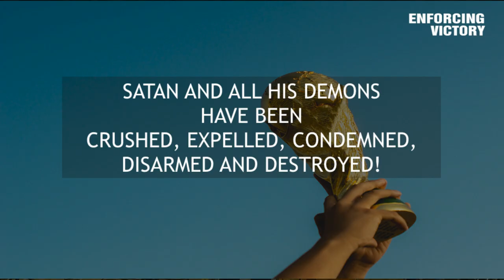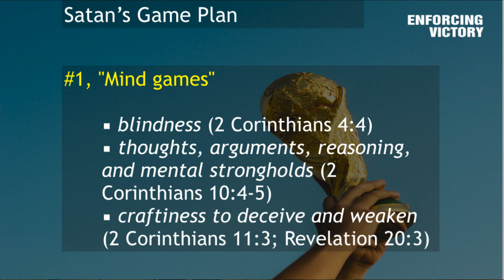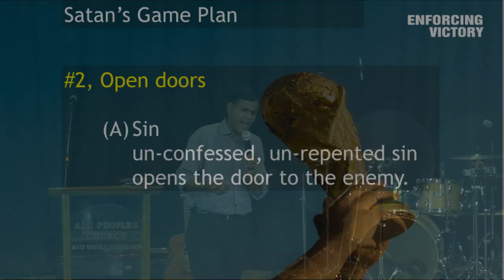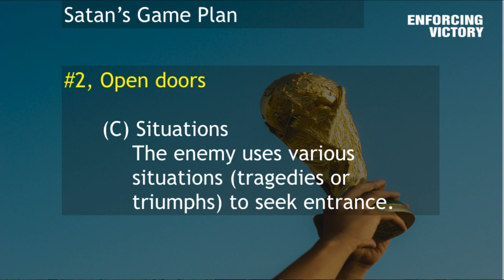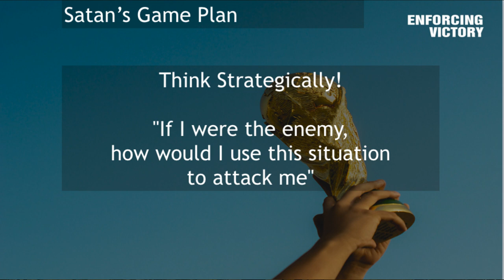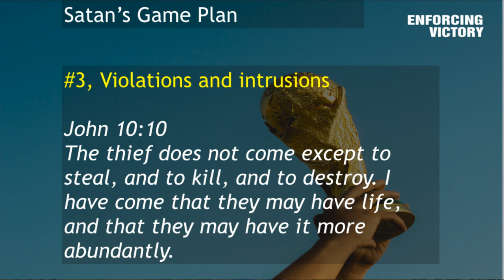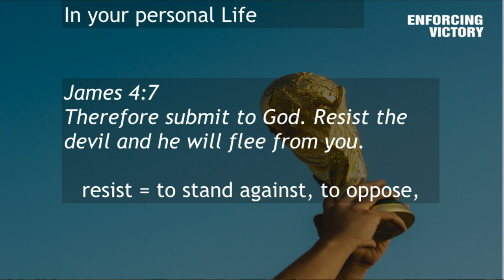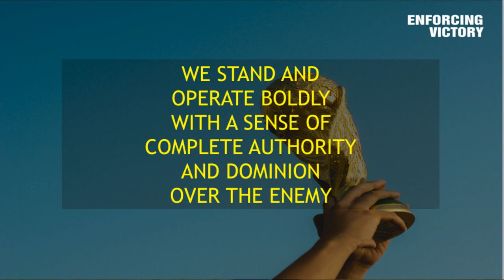4th August,2019 - Sermon : Enforcing Victory - Ps Ashish Raichur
Satan and all his demons have been crushed, expelled, condemned, disarmed and destroyed! Our responsibility is to enforce this victory in our personal lives, and for those we minister to.

For sermon audio, slides, archives and other free resources like daily devotions, TV programs, books etc., please visit our or install our mobile app "All Peopls Church Bangalore" from the app store.